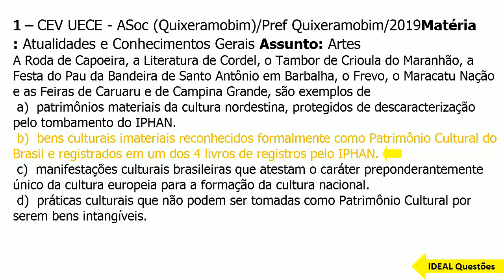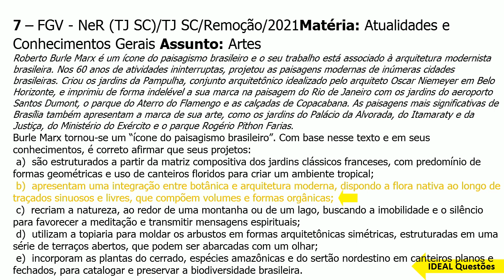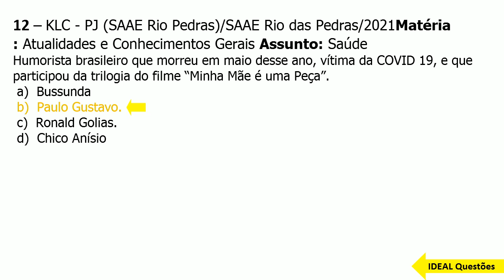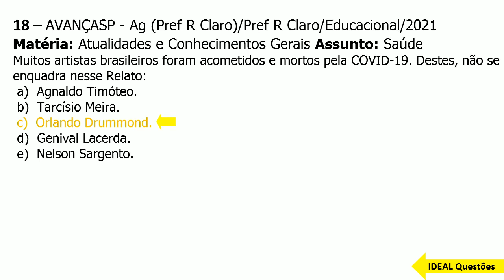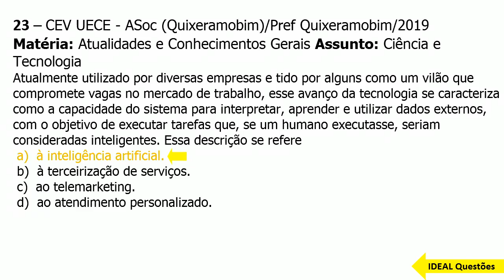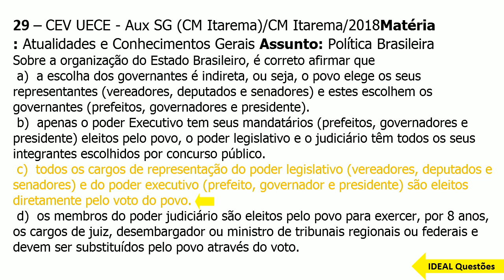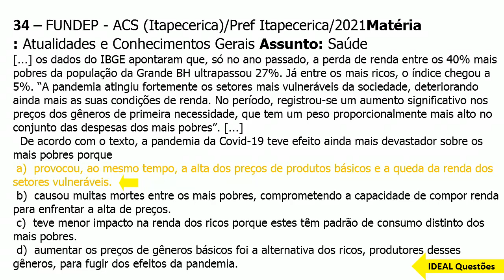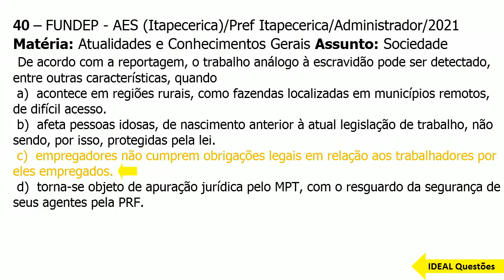SIMULADO METROFOR /2022 - AUXILIAR OPERACIONAL - QUESTÕES DE ATUALIDADES E CONHECIMENTOS GERAIS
IDEAL Questões.

Questões De Concurso  - SIMULADO METROFOR /2022 - AUXILIAR OPERACIONAL - QUESTÕES DE ATUALIDADES E CONHECIMENTOS GERAIS - IDEAL Questões .

CONHECIMENTOS ESPECÍFICOS  ..